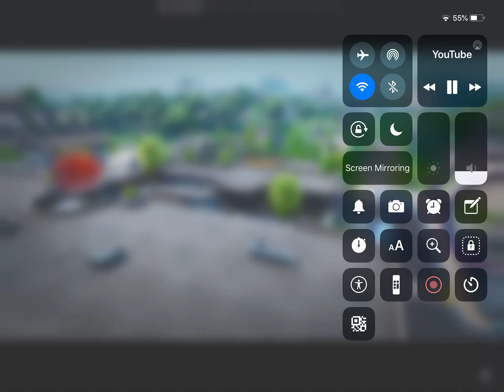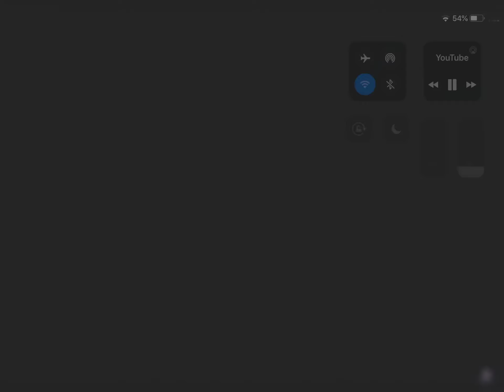Fortnite what just happened